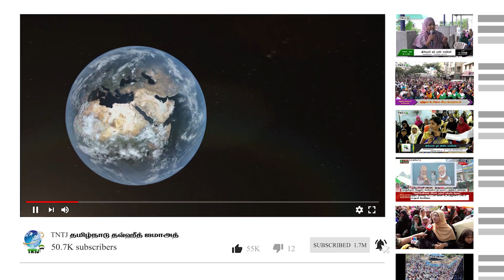இயற்கை சீற்றமும் இறைவனின் நாட்டமே ஹஃபீஸ் Misc TNTJ 10-03-2023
இயற்கை சீற்றமும் இறைவனின் நாட்டமே..!

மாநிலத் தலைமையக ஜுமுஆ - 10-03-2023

உரை : எஸ். ஹஃபீஸ் எம்.ஐ.எஸ்.ஸி